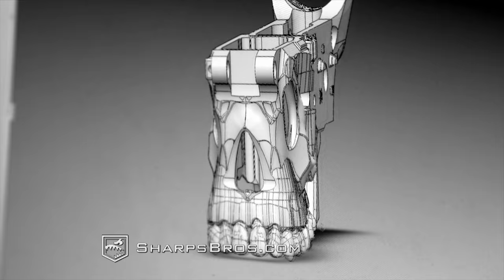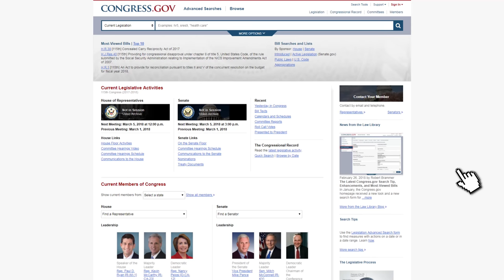HOW TO STOP GUN CONTROL! - The Legal Brief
We are currently facing one of the largest attacks on the Second Amendment that we have ever faced, so today Adam Kraut talks about how to stop gun control.

Music Licensing: ♩ ♪ ♫ ♬

• Music for Sharps Brothers Licensed by:
PREMIUM Beat
Fearless by Reaktor Productions
Premium License #1718387